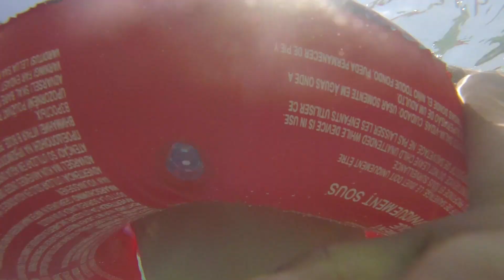Greece, Peloponez, Aigeira 2019 with family and friends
4 families, 8 children - a quick trip to Greece small town Aigeria located near Athens in Peloponez.

Video footage recorded by GoPro Hero5 Session and DJI Spark
2on (Julian Mae Remix)